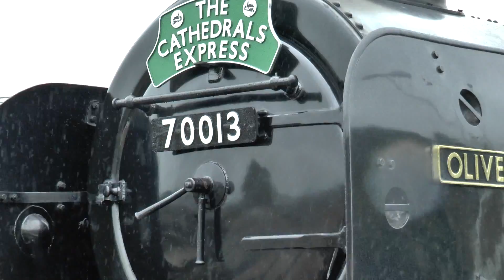70013 'Oliver Cromwell' Hauling The Cathedrals Express - 05/09/17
70013 'Oliver Cromwell' captured hauling The Cathedrals Express at Salisbury working the London Victoria to Yeovil junction, also featured in the video is some Westbury freight and an IEP caught at Severn Tunnel Junction.